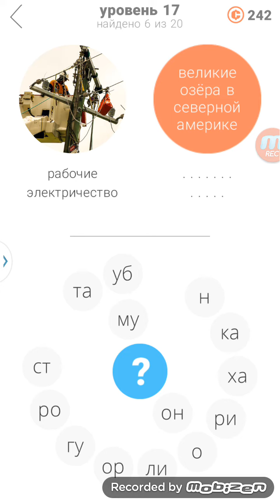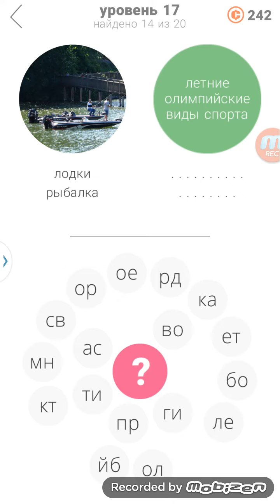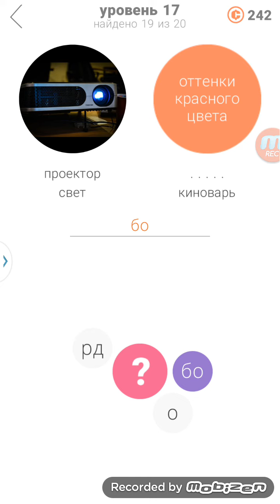Игра 2 кольца 2, 17 уровень ответы.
Ответы на 17 уровень игры 2 кольца 2 часть.